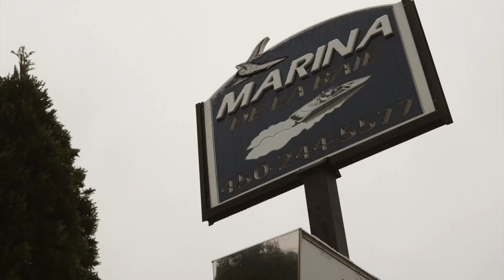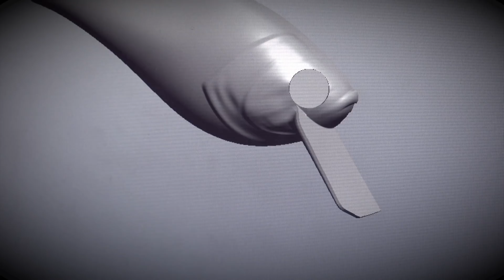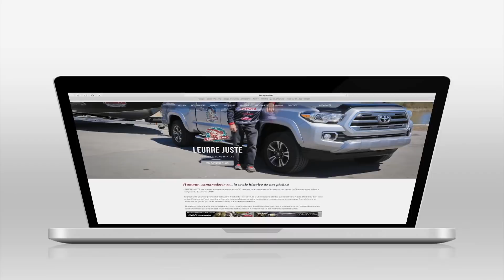Leurre Juste S04E11 - Venise… pour l’achigan à petite bouche!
Venise… en-Québec!  Ben et Dan vous font découvrir la partie québécoise du lac Champlain ou fourmillent les achigans à petite bouche.